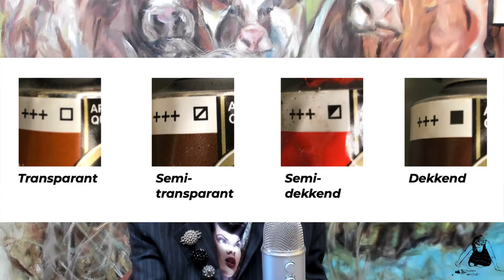Portrait oil painting by Ella Looise part 4: GRISAILLE Underpainting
Watch the portrait oil painting serie part 4 with GRISAILLE UNDERPAINTING (Death painting) by Ella Looise. An Portrait oil painting like the Old Masters with the Old Masters painting techniques.
In this Portrait painting tutorial I build with a thin layer of paint over the dry brush sketch from the oil painting Portrait part 3: GRISAILLE

Happy Painting 🎨gr. Ella Looise - Studio Haarlem

00:00 Introduction
00:11 Thin layer of paint
00:39 Titanium white
00:53 Pig bristles brush
01:45 Halftone areas
02:10 Highlights
02:46 Opaque and Transparent paint